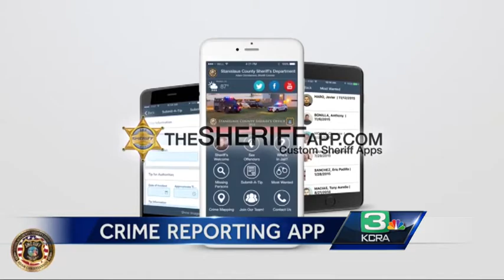New app gives residents access to Stanislaus County crime information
The Stanislaus County Sheriff’s Office has a new tool that will improve public safety: a crime reporting app. The app allows people to see where and what type of crime is happening, where sex offenders live and who is in jail.